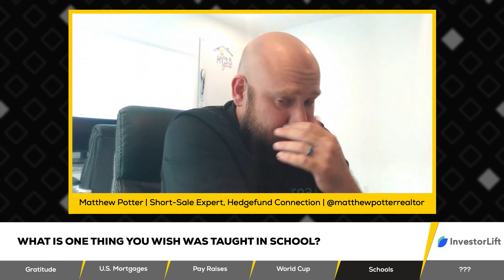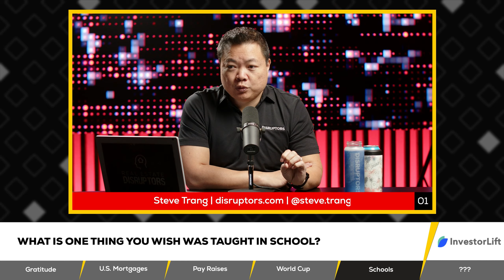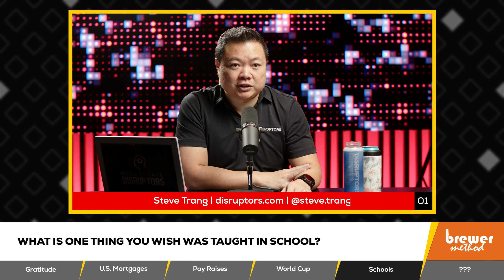What is One Thing you Wish was Taught in School? | Pardon the Disruption Debate Show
Is This a Great Time to get into Wholesaling, as a Cold Calling Business or Should we Wait? | PTD

Featuring:
Steve Trang
Leon G Barnes
Chris Jefferson
RJ Bates